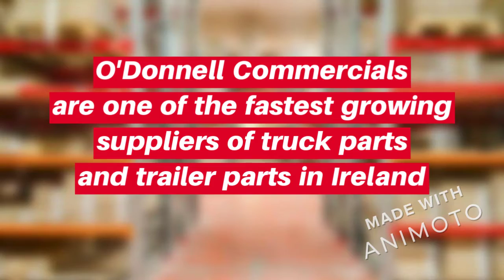Trailer Spares Dublin - O'Donnell Commercials Truck and Trailer Parts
Looking for Trailer Spares Dublin? Trailer Spares Dublin. Look no further than O'Donnell Commercials. We stock a wide range of Trailer Spares and deliver to Dublin, throughout Ireland and the UK everyday with our trusted courier DPD.